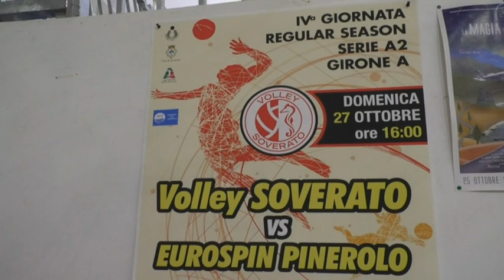Anteprima Volley Soverato - Pinerolo